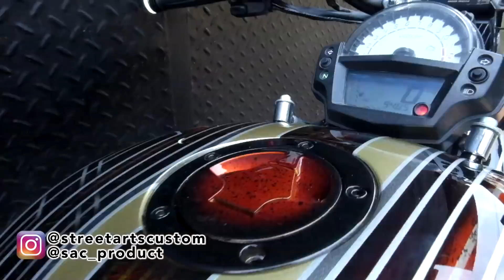modifikasi kawasaki ER6 bobber - part 2 FINAL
part 2 modifikasi kawasaki ER6 BOBBER
inilah hasil akhir dari proses modifikasi kawasaki ER6 dengan konsep bobber